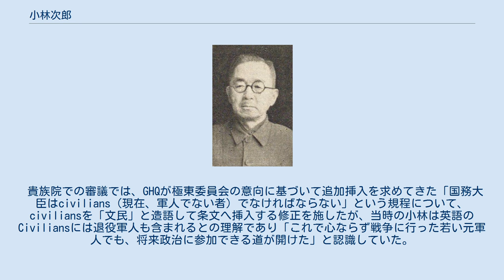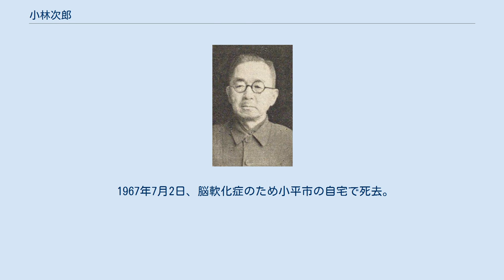小林次郎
小林次郎 小林 次郎（こばやし じろう、1891年（明治24年）8月13日 - 1967年（昭和42年）7月2日）は、日本の官僚。
貴族院書記官長、貴族院勅選議員、参議院事務総長。
 1891年長野県上水内郡高岡村（現飯綱町）に小学校教員の父小林頼利、母ときの次男として生まれる。
当時小林家は家屋の一部を高岡村役場庁舎として貸していたので、次郎は「村役場に生まれた子」であった。
また次郎が高岡尋常小学校（飯綱町立牟礼小学校）に通っていた９歳の時、父頼利が校長に着任したため「村の校長先生の子」ともなった。
城山尋常高等小学校（長野市立城山小学校）から旧制長野中学校（長野県長野高等学校）へ進学。
一年先輩には青木一男（大蔵大臣）、一年後輩には栗林忠道（陸軍大将）がいた。
1910年父の友人である戸隠神社宮司上井栄雄（鹿児島出身）の勧めもあり旧制第七高等学校へ進学。
七高時代には薩摩閥による後進への手厚い育英事業を目の当たりにして、長野県人としての孤独を痛感し、同郷の後輩たちへ進路を誤らないよう諭しつつ、長野県人の団結を促す趣旨の新聞記事を寄稿している。
1914年東京帝国大学法学部へ進み、在学中の1916年高等文官試験に合格。
翌年3月東京帝大を卒業し司法官試補に任じられた。
 1917年10月同じ長野県人で内務省出身の貴族院議員伊沢多喜男の知遇を得て内務省に入省。
沖縄県属となり、那覇警察署長、県産業課長を経て1918年県警視、1919年県理事官となる。
沖縄での3年間では地元の青年たちと意気投合し、古い慣習を改める運動に取り組んだり、那覇を自由貿易港とする主張を展開するなどしたという。
 1921年1月貴族院書記官に転任、守衛長。
11月に速記課長兼議事課兼庶務課書記官。
1921年第7回万国議員商事会議（リスボン）に出席する伊沢多喜男ら貴族院議員の随員として欧米（3月25日横浜港出発、米国サンフランシスコ‐ニューヨーク‐英国ロンドン‐欧州各地に滞在し10月帰国）へ出張。
以後、30～40歳代に欧州3回、中国大陸5回、南洋諸島・フィリピンなど世界各国への長期出張を経験し国際的な広い視野を養った。
 1922年関東大震災後の臨時震災救護事務局事務官、1933年行政裁判所評定官を兼任。
1938年議事課長兼庶務課長兼委員課書記官兼警務課書記官、1940年12月4日瀬古保次の後をうけて第9代貴族院書記官長に就任。
 書記官長時代の小林の議会運営は各派交渉会などの場において議長と書記官長の「一人二役」といわれるような、議長を戴きながらその代弁をし、一方では事務局の長として規則とか先例を説明するという二つの立場を巧妙に使い分けていたという。
 また議会は規程により傍聴を認めておらず、衆議院は新聞記者だけは入れるようにしたが貴族院は規程通りにおこなっていた。
終戦後も小林はこれを決して認めなかったという。
 1941年12月6日の太平洋戦争開戦の日は、午前4時ごろ東條英機総理大臣から電話で「午前5時に大木衆議院書記官長と一緒に首相官邸の日本間のほうへ来るように」といわれ、面会した東條は緊張したなかにも安堵したような面持ちで「うまく行った」といい、小林と大木に臨時議会招集の用意を命じたのち、その場にいた星野内閣書記官長、森山内閣法制局長と大木、小林、東条の五人で乾杯したという。
 小林は東条内閣の戦争遂行方針には批判的な立場であったという。
小林の書記官長室にはしきりに有力議員が来て「無茶な戦争をして勝てっこないぞ」「けしからん」という発言をしていったといい、そうした講和派の議員と外務省とのパイプ役を果たさせるために、重光葵外相のもとで和平を担当していた外交官加瀬俊一を貴族院書記官と兼任させ部下として工作に従事させた。
加瀬は戦後小林を「憂国の赤誠あふれる達見の人物で陰に陽にわれわれを援助してくれた」と評している。
 また小林自身が公用車内で「この戦争は負ける」と発言したら運転手が「皆が戦争に勝つといっているのに何事ですか」といって辞めてしまった。
そのことを終戦後に再会した元運転手に詫びられ「負けるとわかっていたらどうしてあのときあなたが総理大臣にならなかったのですか」といわれ困惑したという逸話がある。
 戦時中の貴族院の議院や各種調査会の速記録...